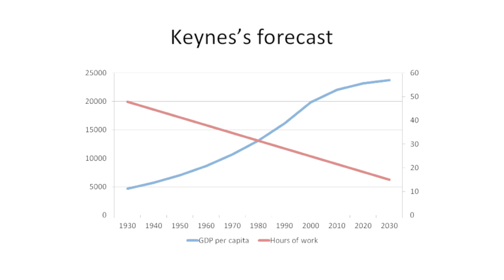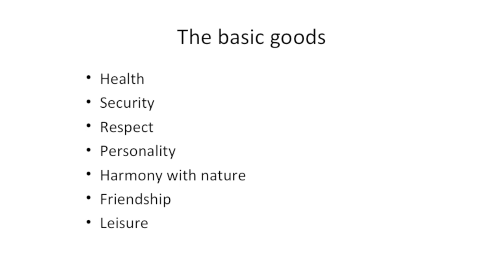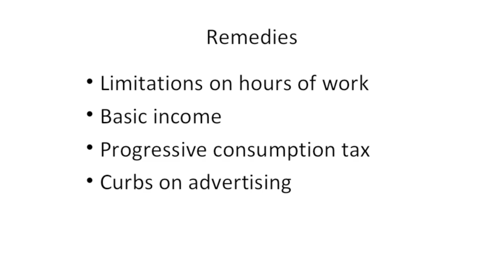Robert Skidelsky on How Much Is Enough?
What has happened to the ideal of the 'good life' in our time? From an economic point of view, we in the West could have begun living the 'good life' -- filled with health, safety, respect, personal development and leisure -- a long time ago, but we haven't, or not sufficiently. Why not? Are there economic barriers, or are we facing a moral or social deficit? Does thinking about a new economic paradigm amount to dangerous idealism, or is it a much-needed realistic answer to the financial crisis? Should we continue to bank on economic growth, or has it been quite enough, and has the moment come for us to invest our time and efforts more wisely, into a better life? And what political shape should it take?

The lecture by Lord Skidelsky will be published in the Dutch journal Nexus 64.

28 March 2013, Amsterdam